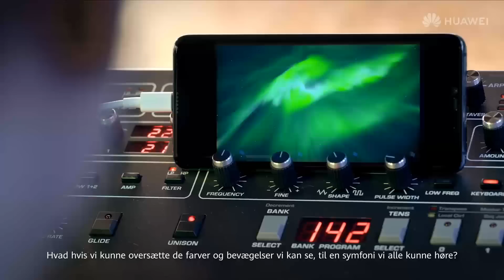Huawei - Behind the Sound of Light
d. 28 november 2018 konverterede Huawei Nordlyset til en smuk symfoni vha. kunstig intelligens.
Hør Mark Sayfritz og James Shearman tanker om Nordlyset og AI.